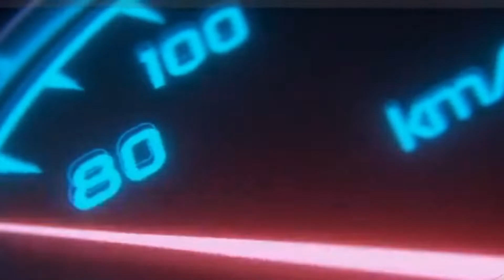Honda Activa 6G New Model & New Colors in 2021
Honda Activa  6G 2021 New Model Details below